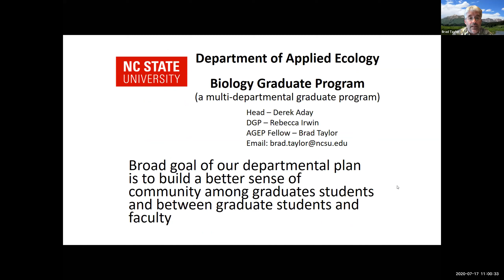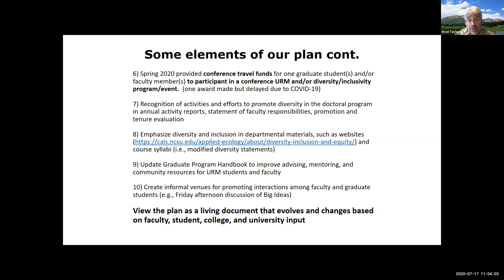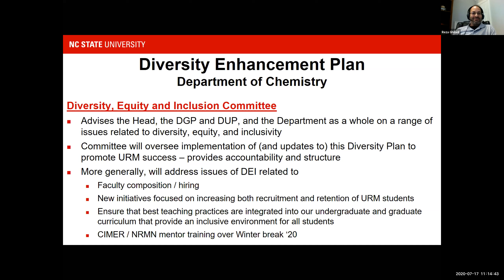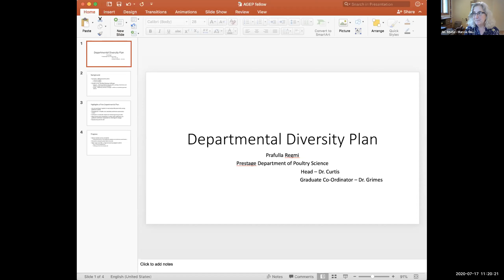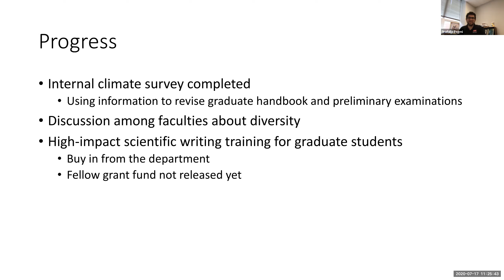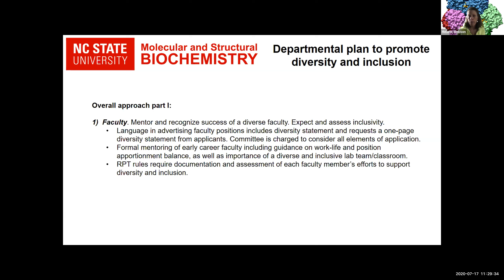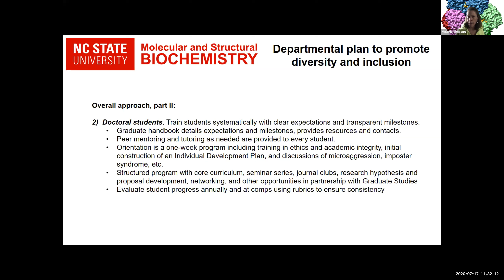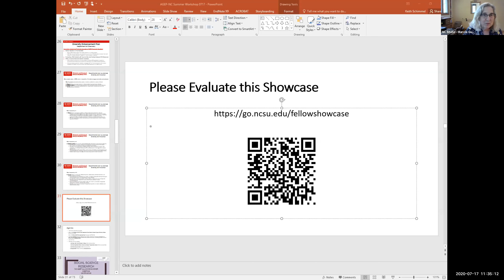Summer 2020 NC Alliance Meeting - Showcase of NC State Cohort I Department Plans